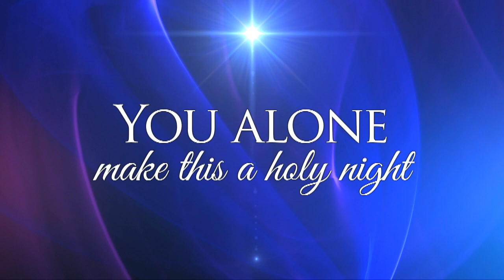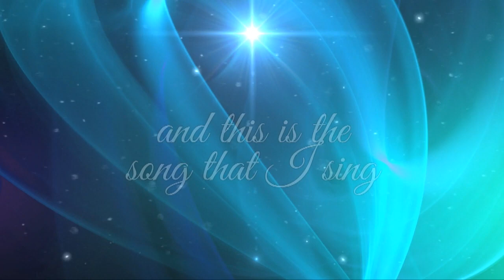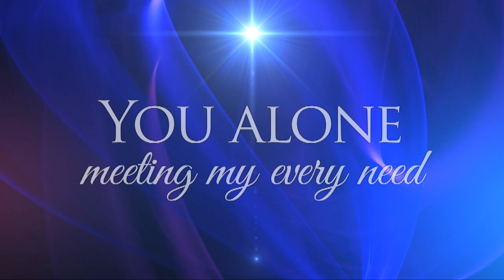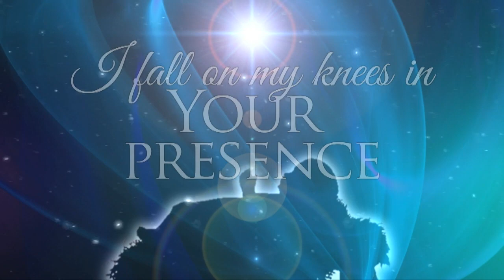Shepherds, Angels and Kings (Lyric Video) (SATB Version) | Take Me Back to Bethlehem Deluxe Edition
Video preview for the song, "Shepherds, Angels and Kings with O Holy Night!" from the Christmas musical, "Take Me Back to Bethlehem Deluxe Edition" created by Russell Maudlin and Sue C. Smith.